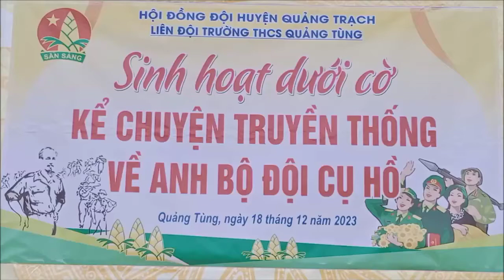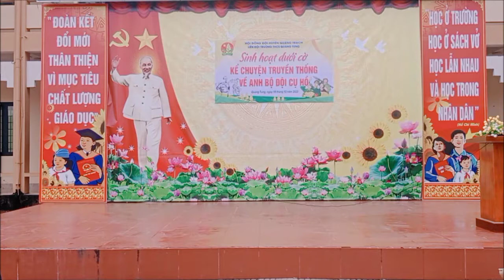Sinh hoạt dưới cờ, kể chuyện truyền thống về anh bộ đội Cụ Hồ - trường THCS Quảng Tùng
Ngày Toàn quốc Kháng chiến

19/12-Ngày Toàn quốc Kháng chiến là ngày kỷ niệm lời kêu gọi toàn quốc kháng chiến của Chủ tịch Hồ Chí Minh. Lời kêu gọi của Chủ tịch Hồ Chí Minh đã hoạch định ra đường lối cho cuộc kháng chiến, một cột mốc quan trọng để giành thắng lợi ở Chiến dịch Điện Biên Phủ năm 1954 và nền độc lập cho nước nhà. Với ý nghĩa lịch sử quan trọng đó, ngày 19/12 đã được lấy làm ngày Toàn quốc Kháng chiến.